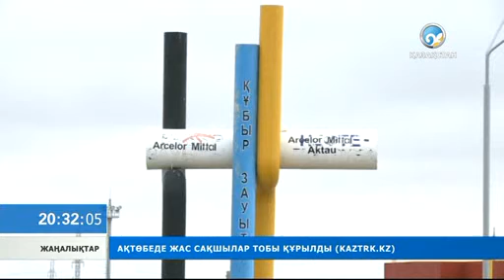Өрттен жарақат алған бір адам қаза тапты